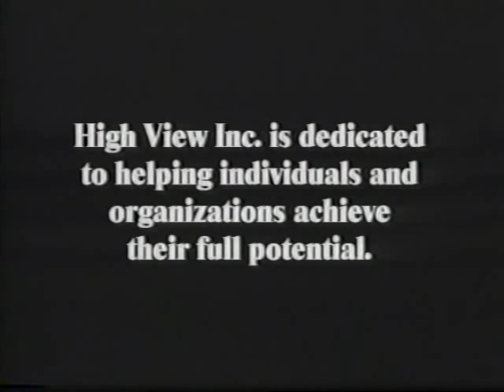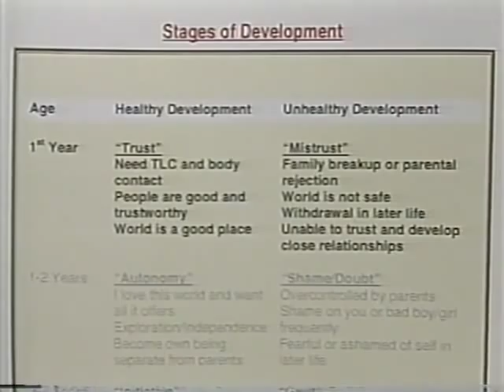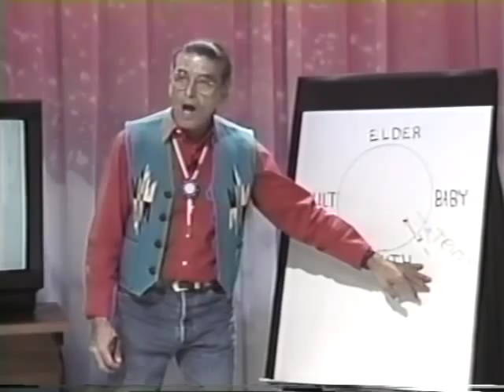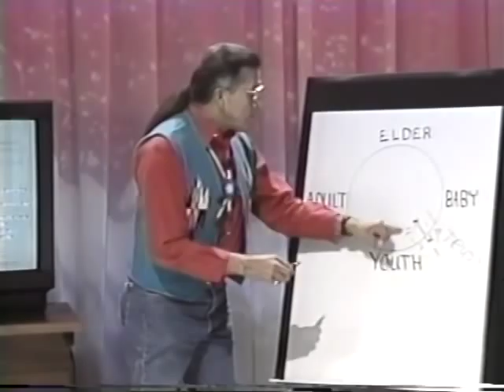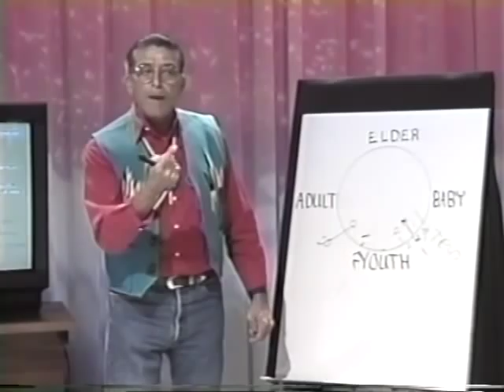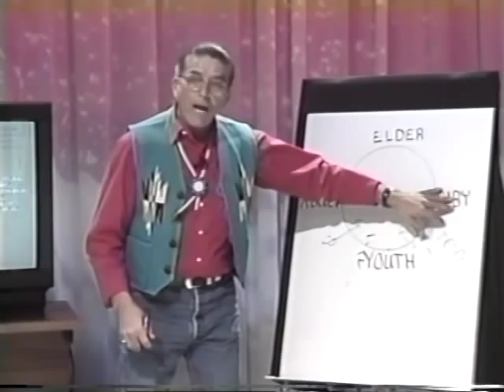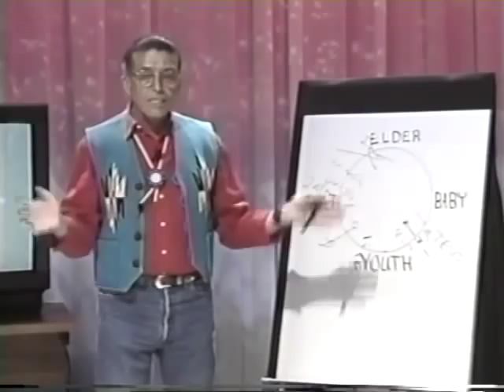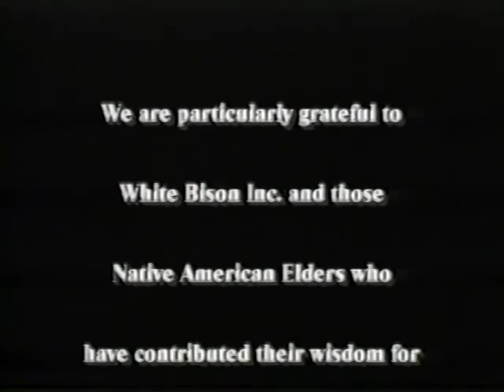Cycle of Life.mp4